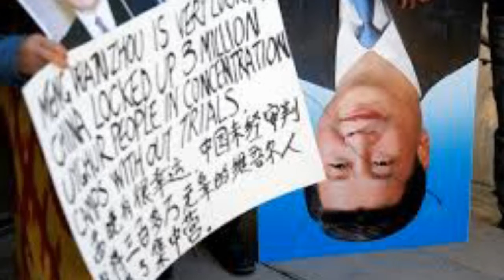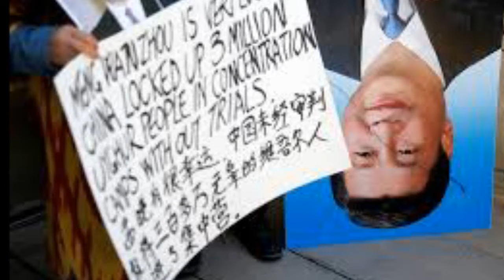改地名是瞎折腾 访朝归来的习近平正酝酿一场风暴